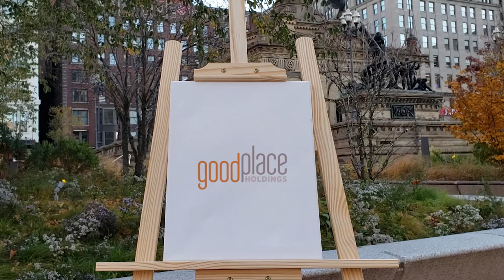Hand Turkey for the Hungry - UPLOAD PHOTO = $1 DONATION!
Make a hand turkey. Take a photo. Upload at HandTurkeyForTheHungry.com or share with HandTurkeyForTheHungry or upload here. And we’ll donate $1 to help feed the hungry in NE Ohio.

For every hand turkey we receive between now and Thanksgiving, Good Place Holdings is donating $1 to the Akron-Canton Regional Foodbank, a nonprofit that provides food and hunger-relief programs to eight counties across Northeast Ohio.

Lending a helping hand has never been easier … or more fun!